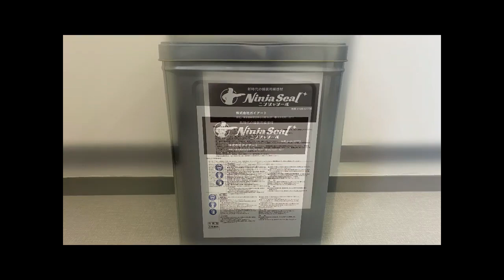ニンジャシールの施工方法について